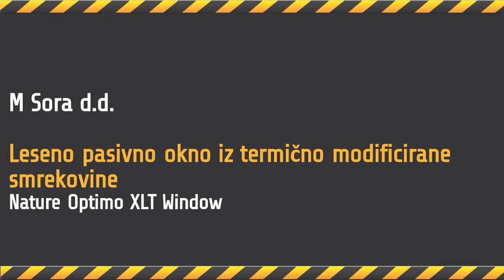M SORA d.d.: Nature Optimo XLT Window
Presentation of the innnovation Nature Optimo XLT Window by M SORA d.d.
THE CCIS's 2016 GOLDEN INNOVATION AWARD / ZLATO PRIZNANJE GZS ZA INOVATIVNOST 2016